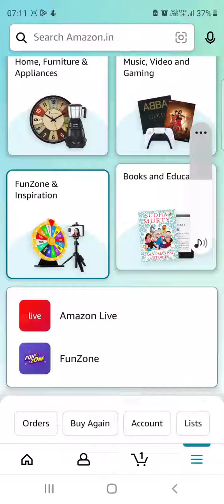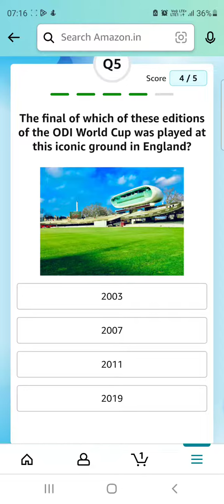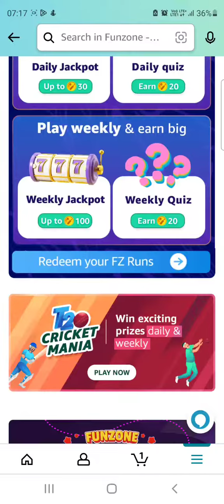22 APRIL FZ quiz ans|Amazon Daily FZ Runs quiz answers| amazon quiz today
Amazon Daily Runs Quiz Answers 22 April 2023 Win 20 Runs
Amazon Daily Jackpot Quiz Answers 22 April  Win 300 Runs
Amazon Daily FZ Quiz  Answers
Amazon daily fz runs funzone jackpot Answers
Amazon funzone fz runs daily jackpot quiz answers today
FZ Amazon daily Runs Quiz Answers Win 20 Runs
What are FZ Runs | how to earn FZ Runs | How to use FZ Runs | when will my fz runs expire

Q: Which captain lifted the diamond studded IPL 2008 trophy? - Shane Warne

Q1: Who took the first hat-trick of IPL 2022?– Yuzvendra Chahal
Q2: Jatin Sarna, played the role of which cricketer in the movie ’83’?– Yashpal Sharma
Q3: Which former English cricketer was appointed as the Managing Director of England men’s cricket in 2022?– Rob Key
Q4: This is a famous cricket ground located in which Indian state?– Himachal Pradesh
Q5: Which cricketer from this country is the latest winner of the Sir Garfield Sobers Trophy for the ICC Player of the Year? – Babar Azam